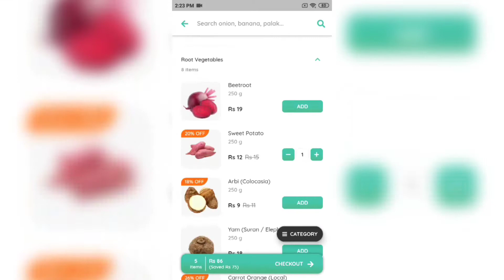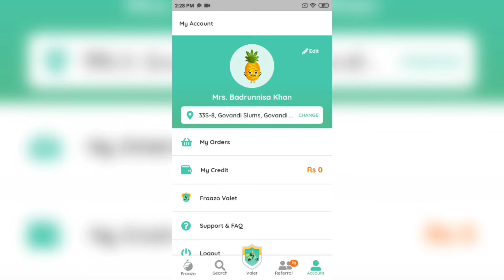SHOPPING WITH FRAAZO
This is my new video of online shoping .
Suggest me what else i can add in my videos.

Check out "FRAAZO - Grocery Shopping App"

Code for Rs 75 off  :-FRZ-1542186

Unlimited free Delivery on order above Rs 99

Delivery with in 90 minutes

Fresh to home

Fresh Vegetable , Fruits , Herbs , Dryfruits , & Hydroponics you can purches